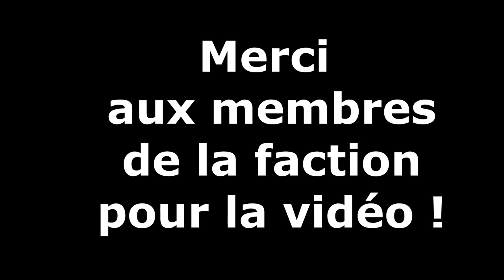On s'est fait RUSH notre BASE GÂTEAU, à ne plus rien comprendre ! #7 | PVP-FACTION CHEAT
Déjà l'épisode 7 de notre série pas fonda mais joueur, incroyable !
Bonne vidéo à toi, j'espère qu'elle va te plaire, merci de ton soutien.

👉 Crack OK
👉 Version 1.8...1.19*